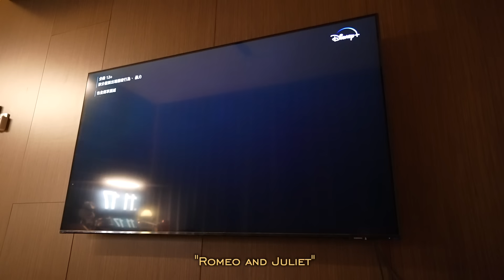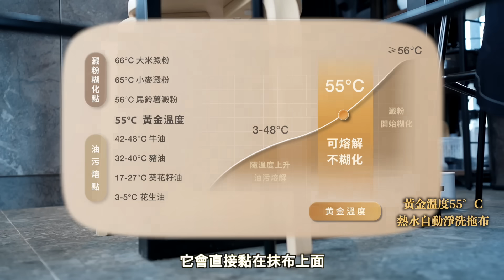同居生活日記🏡｜遇到詐騙..🥲｜開箱新家電！📦✨｜做了日式爆漿漢堡肉👨🏻‍🍳｜無濾鏡日常👫🏻❤️ft. ECOVACS X2 OMNI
Haai 歡迎大家來到我這週的影片🕺🏻✨
前幾隻影片很多人都說片長不夠 今天這支夠長了吧！🤣在今天的Vlog裡面意外煮到超級好吃的起司爆漿和牛漢堡肉🤤大家一定要學起來！！好吃到升天🥹
同時也有跟大家聊到近期我遇到的詐騙：）為什麼我會那麼確定那是詐騙是因為打電話給反詐騙專線 他們說我不是第一個了：）原來也有很多人被同樣的方式詐騙😭大家真的要小心！！

今天在影片裡開箱的ECOVACS DEEBOT X2 OMNI 掃拖機器人真的超讚😍
直接從T10 TURBO大大的升級！重點是我已經覺得T10 TURBO已經夠優秀了但是X2完全顛覆了我對掃拖機器人的極限！！
即日起至8/28購買預購券，就有機會以最低NT$32,388入手
如果有興趣的可以點下方的連結✨